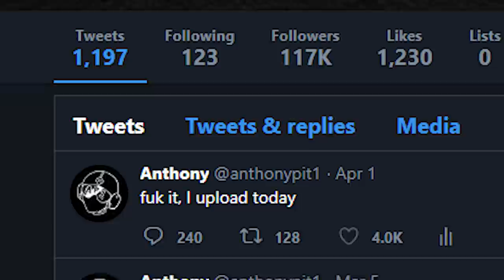Welcome to GOLD Elo Hell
I got stuck in Gold and it was an interesting experience to say the least.

1 like = 1 prayer XD